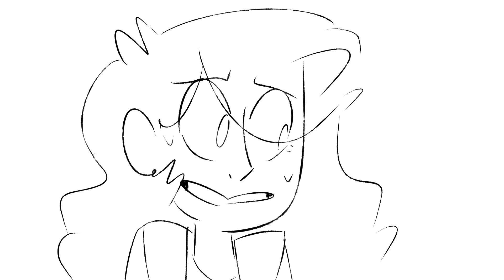Zoe Is Gay | Dear Evan Hansen shitpost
asdfghj i personally see zoe as pansexual but i was re-listening to taz and this came to me

Characters from Dear Evan Hansen
Audio from The Adventure Zone